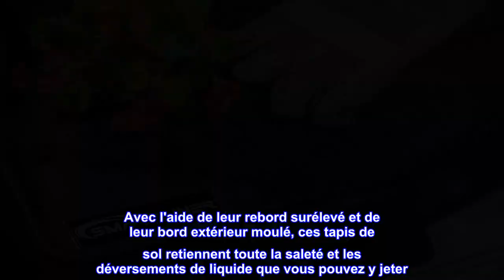Bon produit - Ensemble de tapis de sol MAXLINER 2 rangées noir pour 2017-2018 Armada / 2011-2013 In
Bon produit -  Ensemble de tapis de sol MAXLINER 2 rangées noir pour 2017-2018 Armada / 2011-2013 Infiniti QX56 / 2

Convient à tous les modèles. Banquettes ou sièges baquets. Protection de tapis de véhicule avec un matériau moulé avec précision à faible densité qui offre une couverture de plancher
PROTECTION CONTRE TOUTES LES INTEMPÉRIES - Ces revêtements de sol offrent une protection contre les taches et les intempéries contre tous les éléments, y compris la neige, la boue, le sable et l'eau salée.
AJUSTEMENT PERSONNALISÉ - La lèvre surélevée et le design personnalisé construits à l'aide d'une technologie innovante de numérisation de véhicule garantissent un ajustement parfait pour protéger le sol de la moquette de votre véhicule contre les intempéries, les déversements et tout désordre.
FACILE À NETTOYER - Ces tapis sont faciles à nettoyer en arrosant ou en nettoyant les taches avec un chiffon humide à l'eau et au savon. Améliorez l'apparence générale de l'intérieur de votre voiture grâce à notre design texturé, antidérapant et élégant.
Respectueux de l'environnement – Notre protection 100 % inodore est fabriquée à partir d'un mélange plastique-caoutchouc et polyéthylène 100 % recyclable.
Les tapis de sol MAXLINER sont fabriqués avec des matériaux à faible densité qui offrent plus d'élasticité et de durabilité, ne laissant aucun sol de votre véhicule sans protection. Avec l'aide de leur rebord surélevé et de leur bord extérieur moulé, ces tapis de sol retiennent toute la saleté et les déversements de liquide que vous pouvez y jeter. Plus précisément, la lèvre surélevée empêche quoi que ce soit d'atteindre le tapis de votre véhicule, le protégeant des accidents salissants. Cette forme conçue est renforcée tout en gardant le tapis de sol flexible. Ces tapis de sol sont également disponibles dans une forme standard polyvalente afin de donner à l'intérieur de votre voiture le meilleur aspect possible. Le MAXLINER cherche non seulement à fournir une protection supérieure à votre véhicule, mais améliore également l'apparence générale de l'intérieur de votre voiture avec ses surfaces texturées et son design moderne.

J'ai acheté comme cadeau pour ma fille. Elle adore ça, s'adapter au sol comme un gant. Elle a 3 bébés à fourrure et lui facilite le nettoyage.